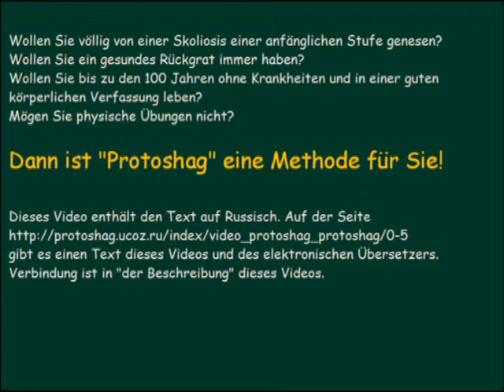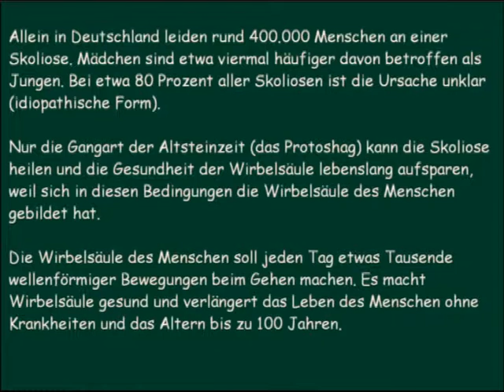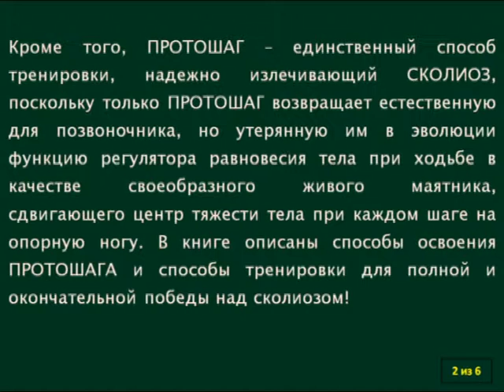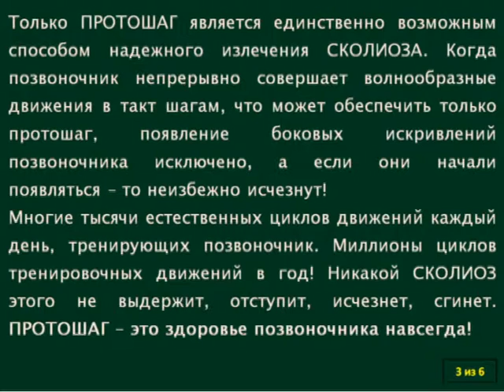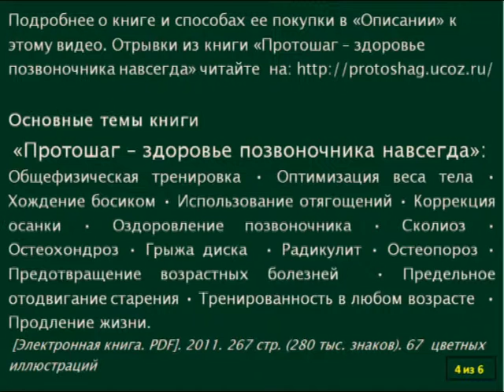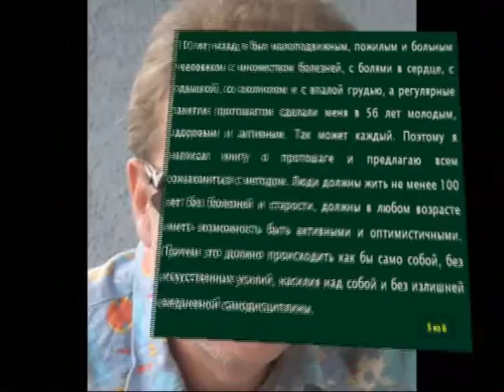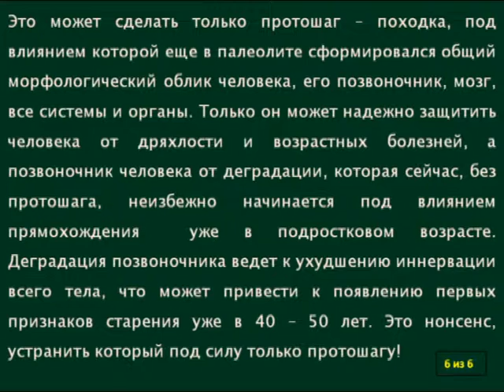Skoliosebehandlung durch die Gangart der Altsteinzeit D.avi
gibt es einen Text dieses Videos und des elektronischen Übersetzers.

Wollen Sie völlig von einer Skoliosis einer anfänglichen Stufe genesen?
Wollen Sie ein gesundes Rückgrat immer haben?
Wollen Sie wollen bis zu den 100 Jahren ohne Krankheiten und in einer guten körperlichen Verfassung leben?
Mögen Sie physische Übungen nicht?
Dann ist "Protoshag" eine Methode für Sie!

Allein in Deutschland leiden rund 400.000 Menschen an einer Skoliose. Mädchen sind etwa viermal häufiger davon betroffen als Jungen. Bei etwa 80 Prozent aller Skoliosen ist die Ursache unklar (idiopathische Form).

Nur die Gangart der Altsteinzeit (das Protoshag) kann die Skoliose heilen und die Gesundheit der Wirbelsäule lebenslang aufsparen, weil sich in diesen Bedingungen die Wirbelsäule des Menschen gebildet hat.

Die Wirbelsäule des Menschen soll jeden Tag etwas Tausende wellenförmiger Bewegungen beim Gehen machen. Es macht Wirbelsäule gesund und verlängert das Leben des Menschen ohne Krankheiten und das Altern bis zu 100 Jahren.

Dieses Video enthält den Text auf Russisch. Auf der Seite gibt es einen Text dieses Videos und des elektronischen Übersetzers. Verbindung ist in "der Beschreibung" dieses Videos.
1
Protoshag - (das Protogehen, die Protogangart, die Gangart der Altsteinzeit)
die neue Methode des Trainings im Buch
«Das Protoshag -- die Gesundheit der Wirbelsäule für immer»
2 Die Heilung der Skoliose. Die Heilung der Wirbelsäule.
Die Heilung anderer Erkrankungen der Wirbelsäule
Die Heilung der Wirbelsäule. Die Verlängerung des Lebens bis zu 100 Jahren.